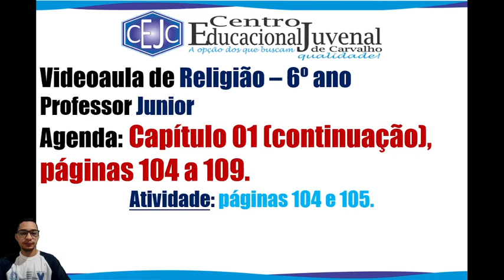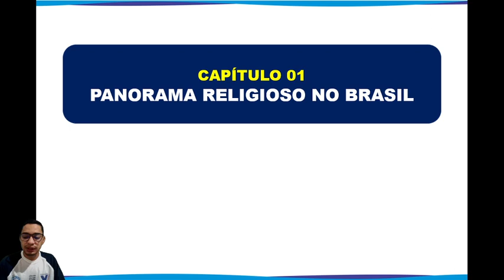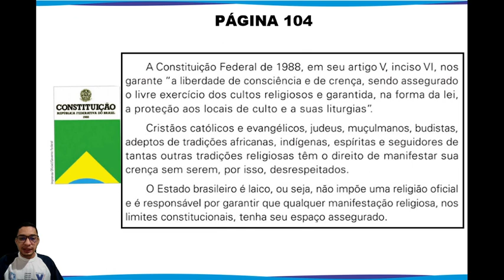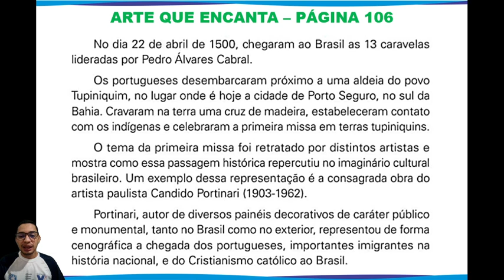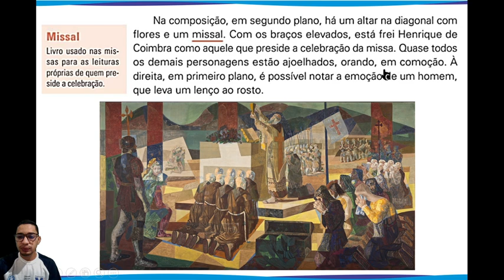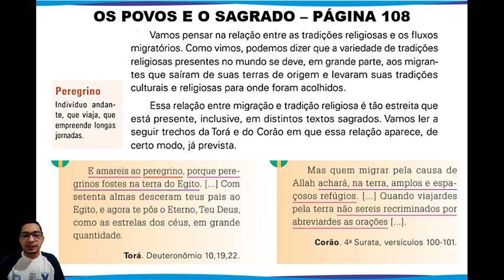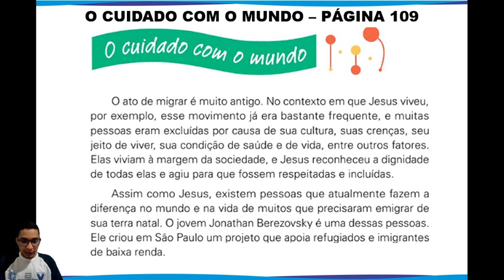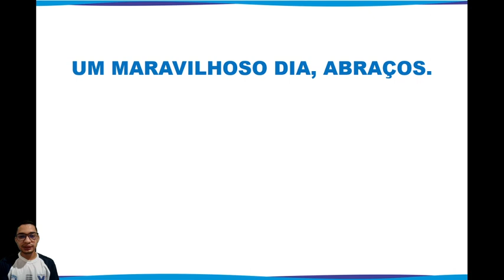6U S23 009 16-10 JUNIOR RELIGIAO